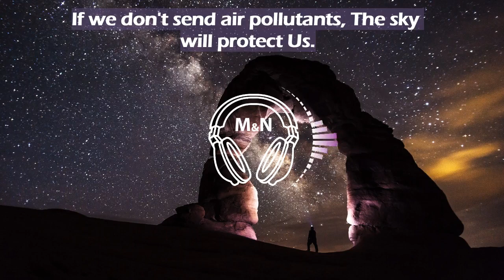Toddler Band | Free Background Music | Free Images | M&N [No Copyright]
You’re free to use this audio track in your videos, including videos you monetize.

The Link to the images:
Photo by Pixabay from Pexels
Thumbnail Photo by Tomáš Malík from Pexels

You're free to use the above videos/images.

copyright-free music, audio/soundtrack, video, or images.

Be a Forest Saver & Be Happy.